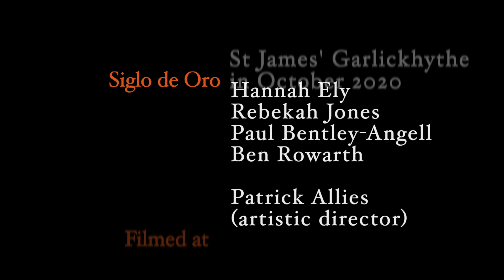In Bethlehem Above - Yshani Perinpanayagam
As featured in Multitude of Voyces' Advent to Candlemas Volume